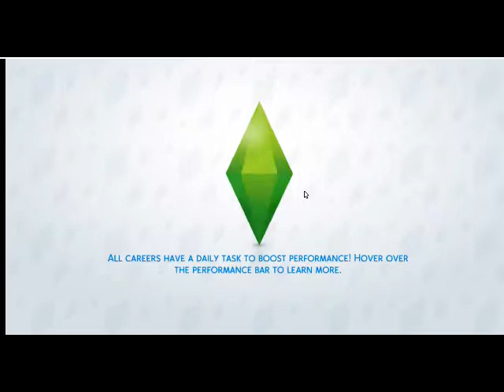Enter the Neighbourhood | TOM AND ROSE'S CRAZY NEIGHBOURHOOD #1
This is the first episode of Tom and Rose's Crazy Neighbourhood, featuring alternate younger versions of Thomas de Tank Engine and Rose Marsh from "The Life of Thomas", and yes we get to meet their parents. This is a new series created using The Sims 4